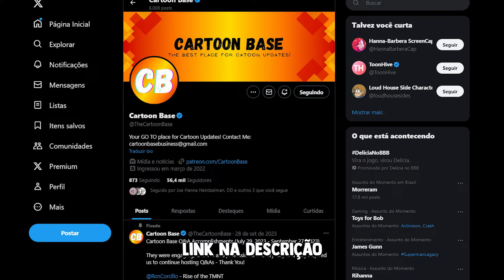CUPHEAD SHOW na NETFLIX vai voltar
Olá pessoal, neste vídeo trago a vocês uma resenha sobre as novidades de The Cuphead Show na Netflix, a serie vai voltar?

 ▶️Meus equipamentos:
Placa de captura
Nintendo Switch Oled
PlayStation 5
Monitores (São iguais)
Placa de vídeo
Placa Mãe